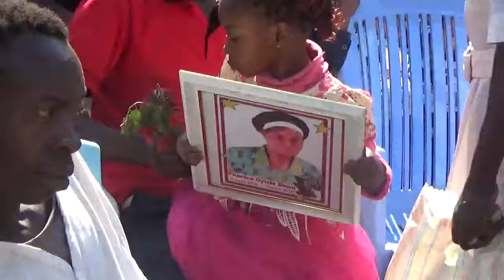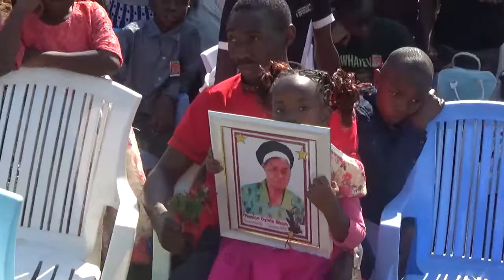LUWERE LUYHIA FUNERAL SONG ,REST IN PEACE PHANICE OYIELA OF EBUTONGOI EBUCHIELI ON 18/8/2018/SAT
REST IN PEACE MOTHER IN LAW PHANICE OYIELA OKWOKU OF EBUTONGOI EBUCHIELI ON 18TH AUGUST 2018